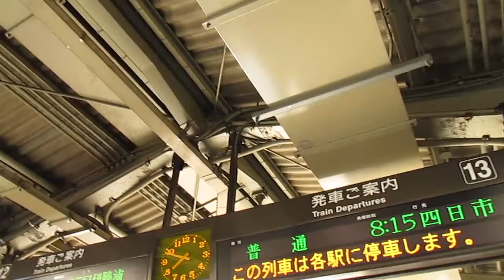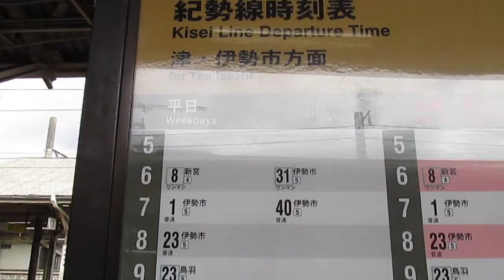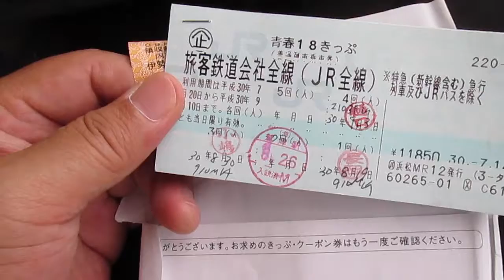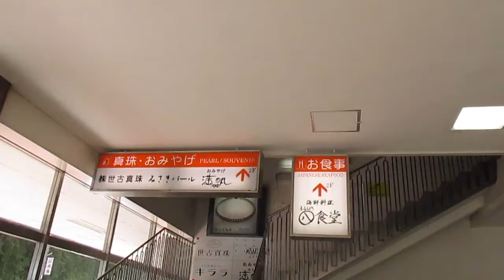[2018 ホルガ撮り旅] 青春18きっぷで三重県鳥羽まで電車でのんびり編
青春18きっぷを使って、トイカメラでフィルムカメラのホルガ撮影の旅に出たシリーズです。2018年9月3日、この日に向かったのは、三重県鳥羽です。三重県最初の回は、JR名古屋駅からJR鳥羽駅までののんびりとした電車旅の模様です。ホルガカメラ